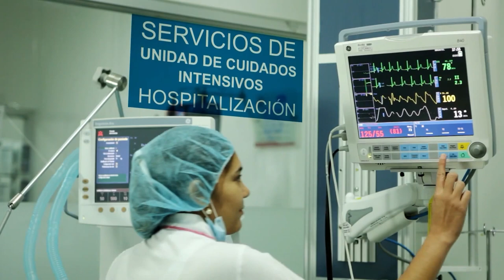VALLEDUPAR DECLARA CALAMIDAD PÚBLICA Y CIERRA BALNEARIOS POR CRECIENTE DE RÍOS Y LLUVIAS INTENSAS